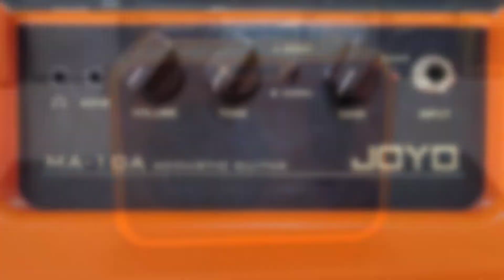Комбоусилитель для акустической гитары Joyo MA-10A | обзор от MAJOR MUSIC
MAJOR MUSIC – сеть музыкальных магазинов.
Мы находимся в Краснотурьинске, Нижнем Тагиле и Серове!

Спектр применения MA-10A не ограничивается акустической гитарой – также комбик отлично передает звук укулеле. Комбик оснащен 5'' динамиком, мощностью 10 Вт, 2 каналами (normal и bright), AUX входом для игры под минус и выходом на наушники для занятий. Питание от блока питания 9В 1200 мА DC (минус в центре) или от 6 батареек типа АА. Логотип на усилителе светится и сигнализирует о состоянии заряда.